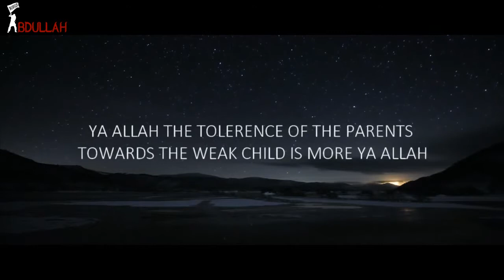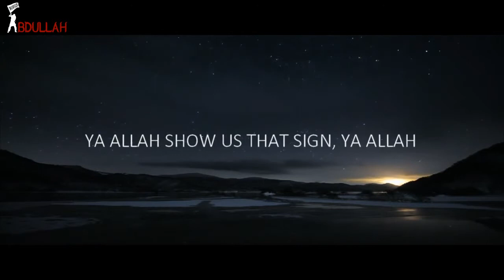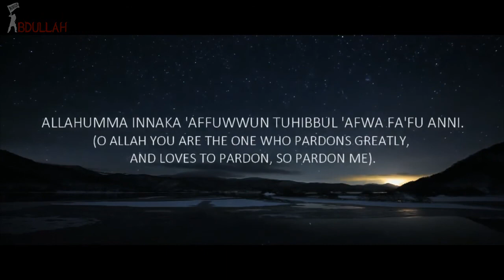YA ALLAH (DUA) - Shaykh Ahmed Sulaiman Khatani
YA ALLAH (DUA) - Shaykh Ahmed Sulaiman Khatani All the videos I upload here are based on the assumption that Islamic knowledge is supposed to be shared, We hope you gain lots of beneficial knowledge from our work.